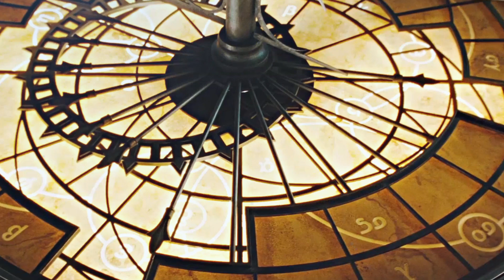Percy Jackson 3 Release date cast teaser and everything you need no trailer sequel movie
Percy Jackson 3 Release date cast teaser and everything you need no trailer sequel movie Percy Jackson 3 Release date Well according to the news till now we don’t have a specific release date for Percy Jackson 3. It is still a mystery for the audience.

Release Date of Percy Jackson 3: When can You Finally Watch it?
Well according to the news till now we don’t have a specific release date for Percy Jackson 3. It is still a mystery for the audience.

Since the adaption of Percy Jackson by Disney+, it looks like a piece of good news, as the man himself Rick Riordan is currently heavily involved in the whole process. On June 15, 2020, Rick took Twitter to say, “He is in the very earliest stages of the series. He said he still is figuring out the pilot script.”

Riordan says that it takes about 6-12 months to write a novel.

Making a TV show is way too complicated, especially with pandemic the whole scene.

The final words were, “Most optimistic guess is two years, Maybe?” So if his estimates are correct then, we can expect Percy Jackson on Disney+, sometime in 2022.